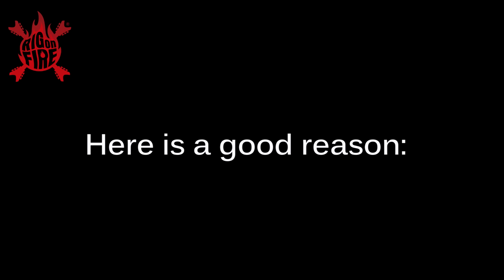Rig on Fire Extra Replacing and Comparing EMG Pickups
Why should you change your pickps?

Jackson RR JS32 Limited edition
Mesaboogie Rectdier
EMG 57 66